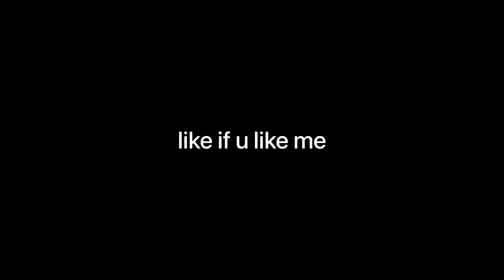Can Johnson escape from Yin ult ?